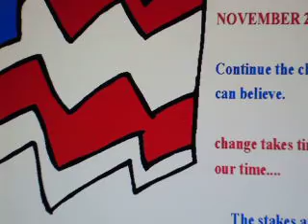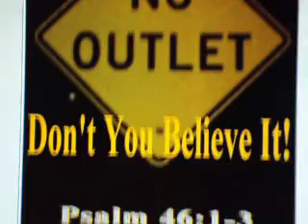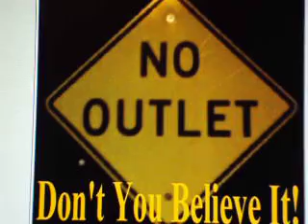IT'S WAR NIKKI B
MAY DAY may day calling all soliders.